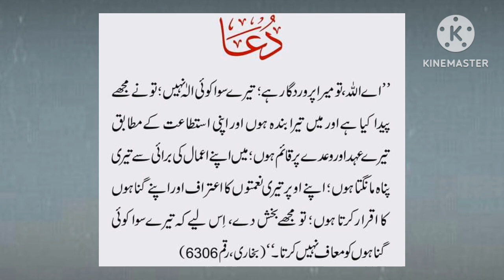Insan k Liay aik best Doa in Urdu Islamic Post Status |Zohaib Hassan